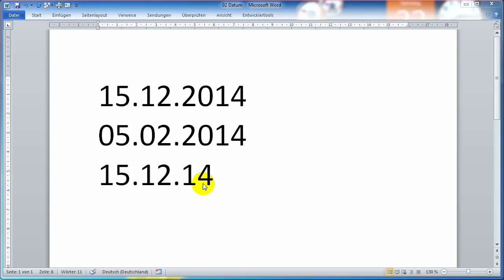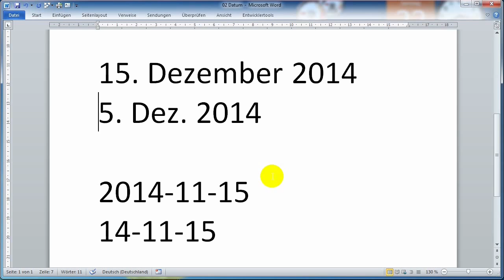02 DIN 5008 Datum